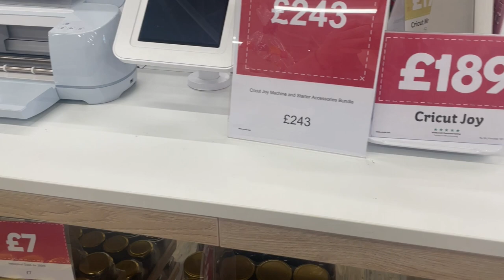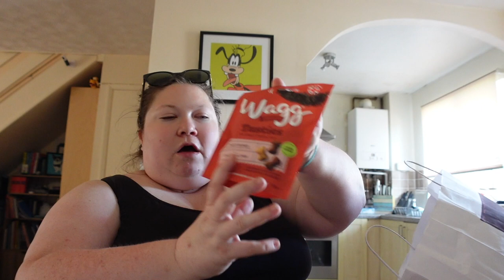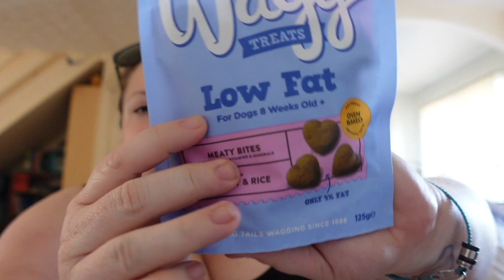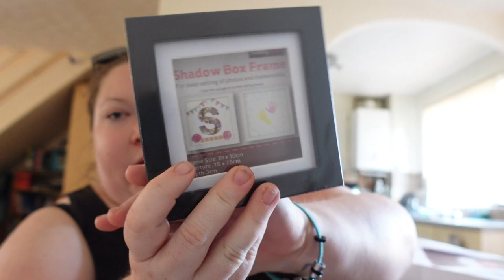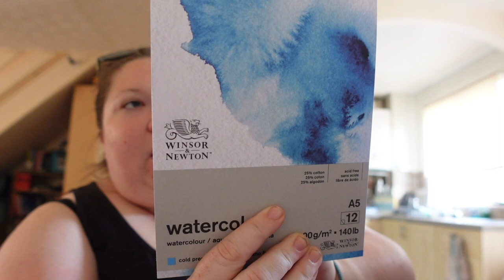Bank Holiday, Hobby Craft, Chatty Vlog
⭐Instagram⭐ @emmaandjonx
⭐Twitter ⭐@emmaandjonx

Thanks